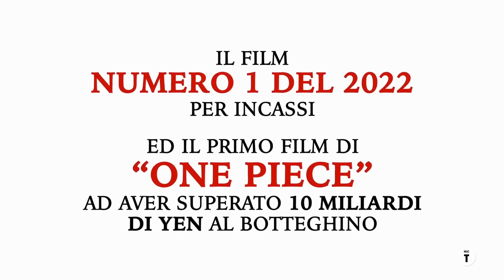One Piece Film RED –Home Video Anime Factory spot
Scopri maggiori informazioni su questo video visitando il nostro blog sempre aggiornato e i nostri profili social.